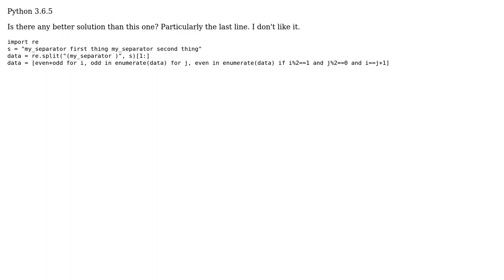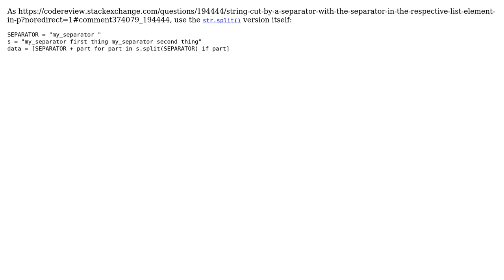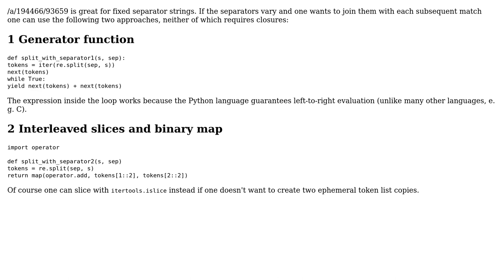Code Review: String cut by a separator with the separator in the respective list element in python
With thanks & praise to God, and with thanks to the many people who have made this project possible! | Content (except music & images) licensed under CC BY-SA | Music | Images & others | With thanks to user VaNa user Peilonrayz user hjpotter92 user David Foerster user bobrobbob and the Stack Exchange Network Trademarks are property of their respective owners. You are responsible for your own actions.